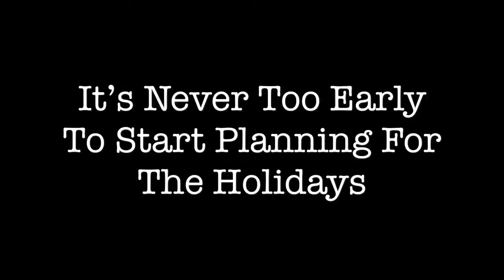Holiday Menu: Barbecue Rabbit, Duck Breast, Turkey, And Brisket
🌎AMERICAN EXPAT
▪️HUSBAND & FATHER
▪️NYC NATIVE 💥"REPRESENT"💥
▪️CHEF & PITMASTER:
🔪NEW YORK🇺🇸
🔪LONDON 🇬🇧
🔪DUBAI🇦🇪
⬇️ MY JOURNEY 🔥"PIT TO PLATE" ⬇️